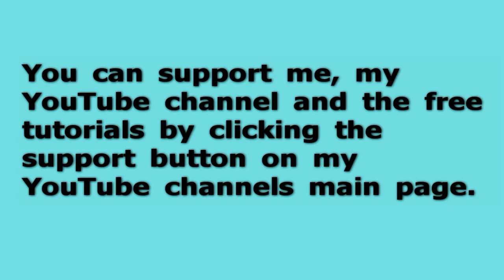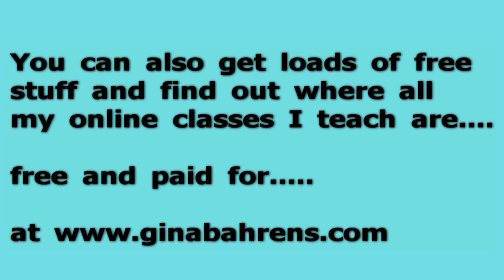rakartchallengeRAK Challenge - Door To Your Dreams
Links to Facebook groups  where you can find RAK lists and inspiration if you wish to send some arty goodness.